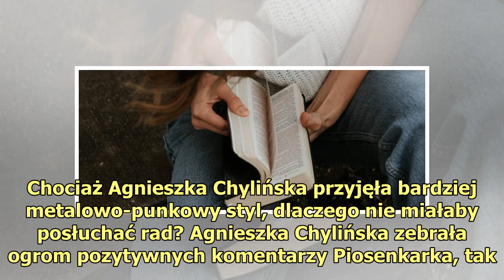Co za widok. Agnieszka Chylińska zaskoczyła fanów, w podobnej odsłonie nikt jej jeszcze nie widział